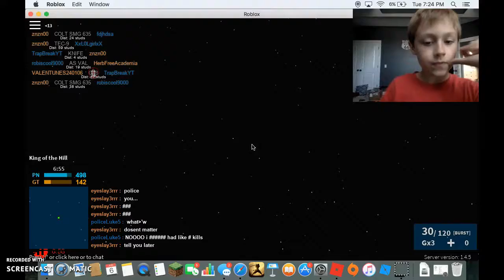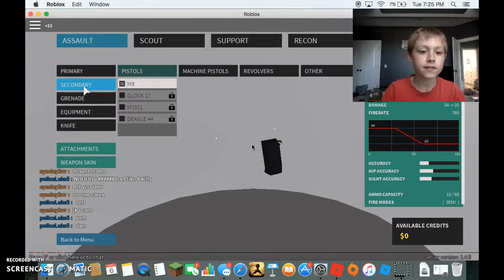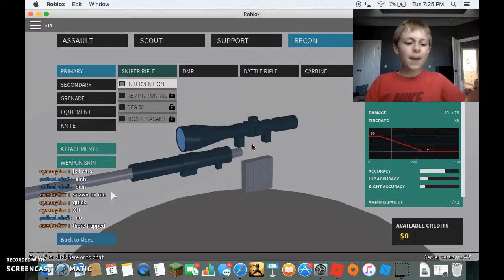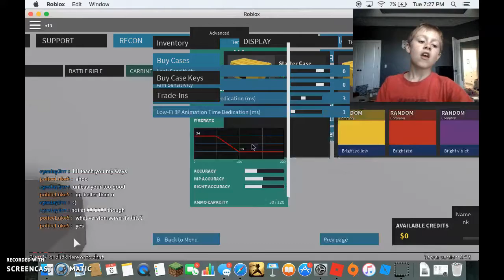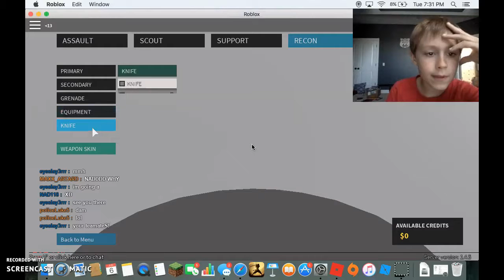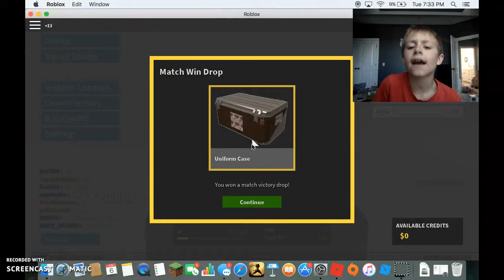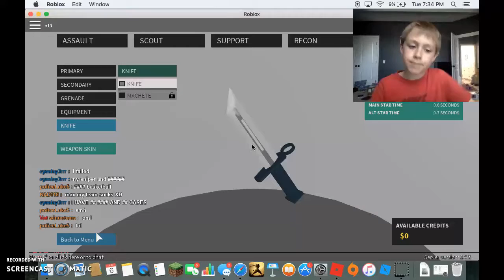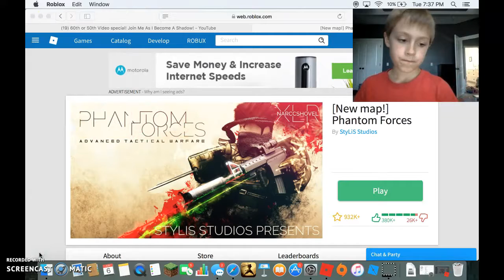Roblox ep 2 Phantom forces| MOVE OUT!